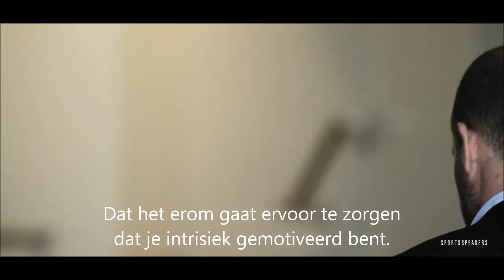Erben Wennemars spreekt over winnen | SportsSpeakers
Tijdens deze presentatie legt Erben uit dat je intrinsiek gemotiveerd moet zijn om je doelen te bereiken. Het belang van het durven nemen van risico's en grenzen verleggen om verder te komen. Het willen winnen, ten koste van alles of zijn er kaders waar je rekening mee moet houden

Topsport is een grote bron van inspiratie voor het bedrijfsleven. Wil je jouw medewerkers, collega's en/of relaties inspireren met een spreker uit de sportwereld? Bekijk welke SportsSpeakers je kunt boeken op